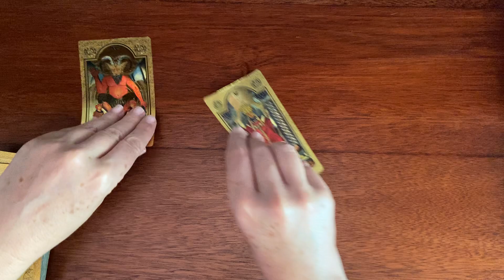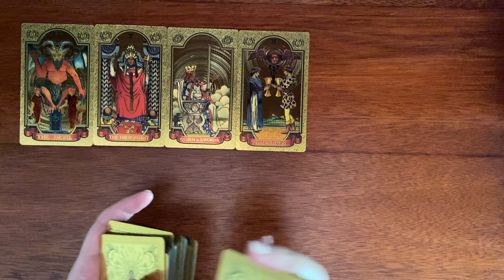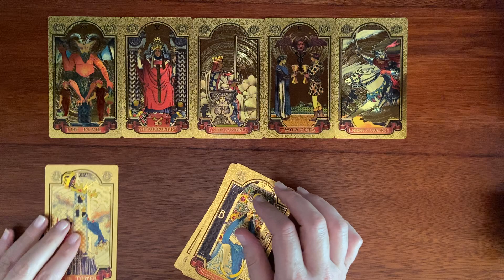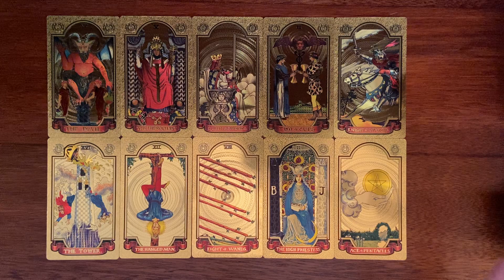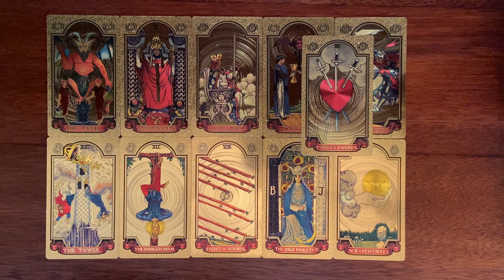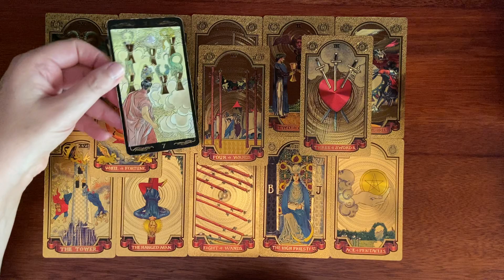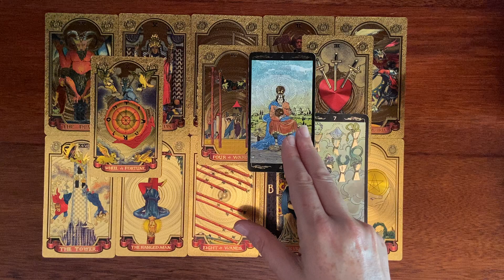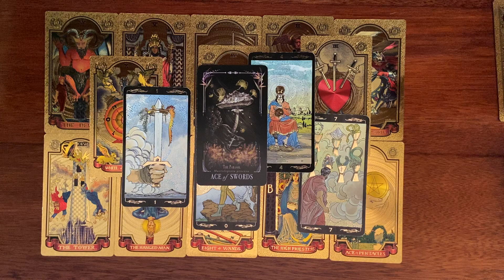LEO MONEY & CAREER WEEKLY TAROT JULY 31-AUG 6 2023 UNEXPECTED SHIFT ! ALL NEW DIRECTION !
Welcome. This is a Leo weekly money and career tarot card reading for July 31-Aug 6 2023. Comment or leave a ❤️ if you connect with these energies and or find these readings helpful along the way.

Leo
Leo tarot
Leo tarot reading
Leo horoscope
Leo tarot career
Leo tarot career reading
Leo career
Leo money and career
Leo career and finance